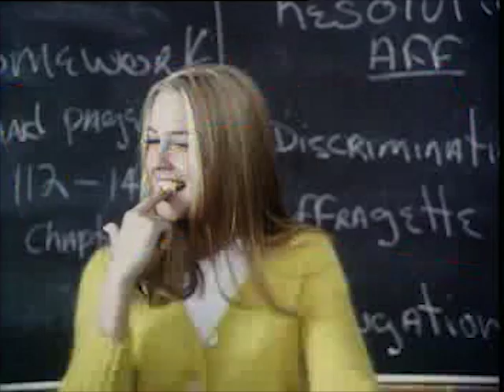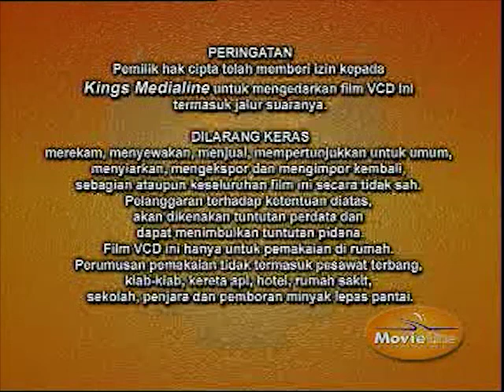Opening to Ferris Bueller's Day Off (1986) 2002 VCD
The opening is as follows:

1995 Paramount Pictures logo
AVAILABLE NOW
Growing Up Brady (2000) trailer
Clueless (1995) trailer
Warning screen